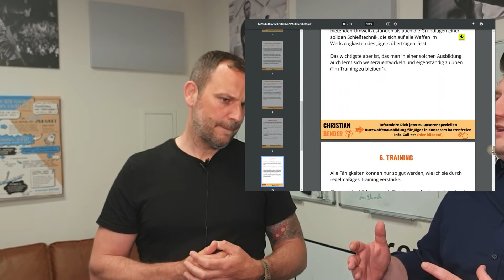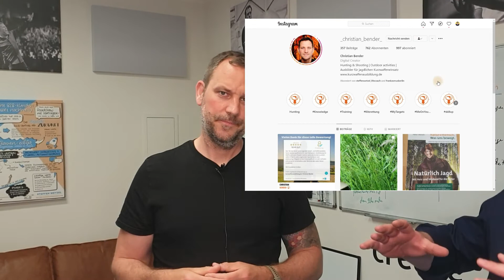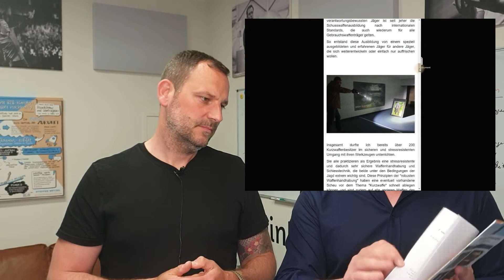Echte Kundenstimme: 2 Tage Funnel Workshop und aus dem Nichts entsteht eine komplette Präsenz!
🚀 Möchtest Du Dein Business mit Hilfe der neusten digitalen Möglichkeiten auf das nächste Level bringen? Dann sieh Dir jetzt unbedingt das „Digitalize Your Business“-Programm an

Möchtest Du auch endlich von der Power eigener Sales Funnel, Online-Programmen und den richtigen Reichweitenkanälen für Dein Business profitieren?

Dann bist Du beim "Digitalize Your Business" genau richtig. Hier zeigen wir Dir in 1:1 Sales Funnel Tutorials, wie Du Deine Online Kundengewinnung auf das nächste Level bringst!

Doch nicht nur das! Du erfährst ebenfalls, wie Du clevere digitale Leistungen entwickelst, die Deine Kunden zu optimalen Erfolgen führen, während Du wesentlich weniger Zeit und Aufwand pro Kunde aufwenden musst.

Du baust also Dein digitales Fundament für ein skalierbares Business und nachhaltigen Erfolg für Dich als Unternehmer.

Du möchtest wissen, wie genau das funktioniert? Dann sieh Dir hier unsere kostenfreie Live-Trainingsaufzeichnung an und erfahre die 3 Schlüssel für Deinen digitalen Erfolg

Egal ob Webinar-Funnel, Freebie-Funnel, Termin-Funnel, Quizz-Funnel, eigener Mitgliederbereich, Onlinekurse, digitale Produkte, eigene Coaching-Programme oder Deine eigene Online Akademie, bei uns erfährst Du aus echter Praxiserfahrung, was und wie es wirklich funktioniert!

Du würdest Dich gerne mit mir vernetzen? Dann lass uns das gerne auf LinkedIn tun. Hier gelangst Du zum LinkedIn Profil